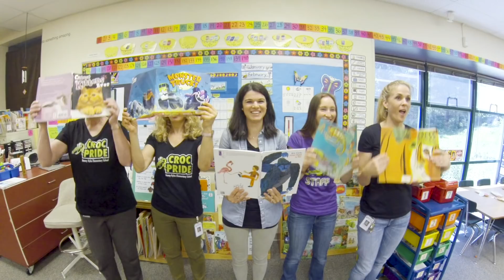Nancy Ryles Got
Nancy Ryles Elementary says good bye to the fifth grade class of 2018! Best of luck in middle school!